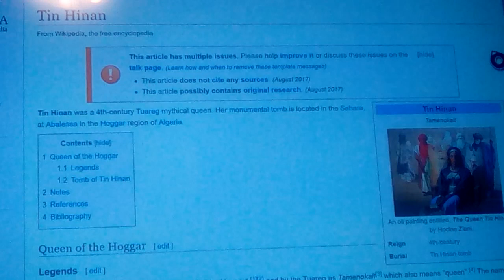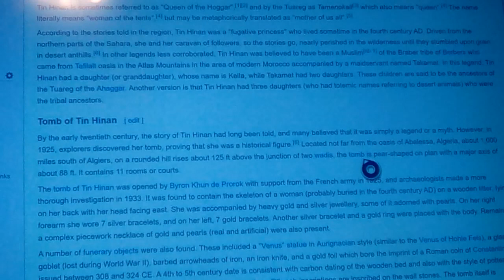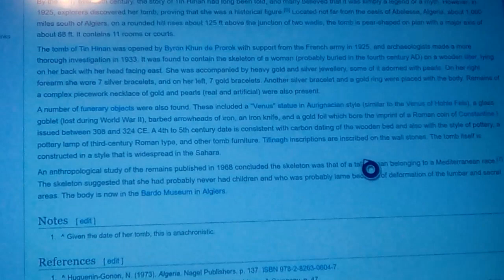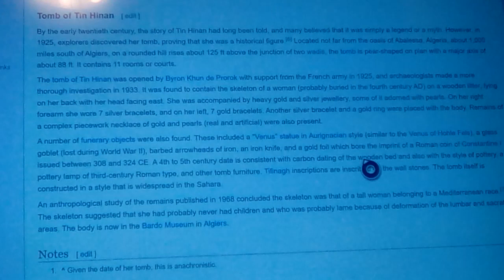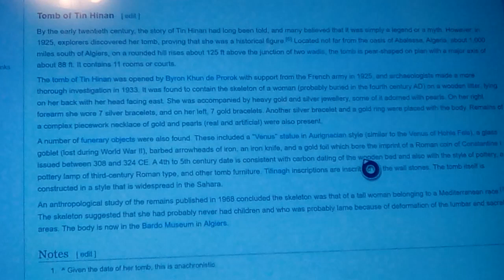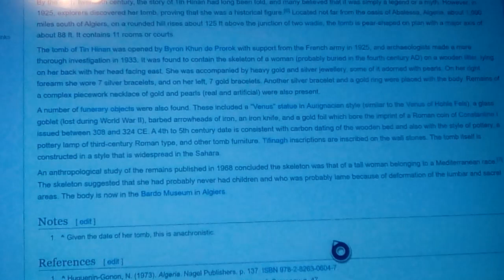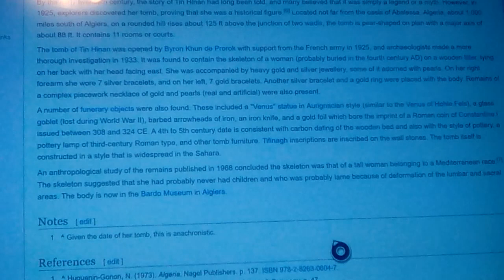Queen Tin Hinan : Founder of Mali 400AD 2018 New info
YQueen Tin Hinan : a Berber \ Taureg Caucasian Princess, said to have been chased into the Desert, barely survived by luck of finding natural growing trains near a Wadi (oasis), and from there Founded Mali, once relegated to myth: her elaborate Tomb was found in 1925 by French archeologists, corroborating much of the Myth from olden time, she did exist, and the Stories are true, later Mansa Mussa: another myth comes from the same spot, saying he became the Richest man ever, but squandered it away with nothing to show for it... This leads many Afrocentric believers to say that he was a Negro.
accredited:
Jump up to:
a b Sorel, Jacqueline (May 9, 2012). "Femmes de l'ombre : Tin-Hinan, reine des Touaregs". Radio France Internationale. Retrieved July 17, 2018.
Jump up to:
a b Briggs, L. Cabot (February 1957). "A Review of the Physical Anthropology of the Sahara and Its Prehistoric Implications". Man. 56: 20–23. JSTOR 2793877.
Jump up
^ Huguenin-Gonon, N. (1973). Algeria. Nagel Publishers. p. 137. ISBN 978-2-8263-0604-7.
Jump up
^ Wellard, James (1965). The Great Sahara. London: Hutchinson & Company. p. 47.
Jump up
^ Glacier, Osire (2016). "Tin Hinana". Femmes politiques au Maroc d'hier à aujourd'hui: La résistance et le pouvoir au féminin (in French). Tarik Editions. ISBN 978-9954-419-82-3.
Jump up to:
a b "The World & I". 2 (4). Washington Times Corporation. 1987. p. 490.
Jump up
^ Camps, Gabriel. L'âge du Tombeau de Tin Hinan, ancêtre des Touareg du Hoggar, "Zephyrus" 25 (1974), pp. 497–516.
Jump up
^ Frawsen, Ulbani Ait; Ukerdis, L'Hocine (2003). "The Origins of Amazigh Women's Power in North Africa: An Historical Overview". Al-Raida (100): 19.
Jump up
^ Lhote, Henri. Alla scoperta del Tassili. B. Arthaud. pp. 180–183.
Jump up to:
a b Sánchez, Jorge García (2016). "Regreso a la tumba de Tin Hinan: nuevas fuentes en torno a las excavaciones de Byron Khun de Prorok en Abalessa (Ahaggar, Argelia)". Cuadernos de Prehistoria y Arqueología (CuPAUAM). 42: 204. [Lhote's] theory lacked foundation (La teoría carecía de fundamento).
Jump up
^ McDougall, James; Scheele, Judith (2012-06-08). Saharan Frontiers: Space and Mobility in Northwest Africa. Indiana University Press. pp. 62–63. ISBN 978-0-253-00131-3. Several hypotheses have been proposed concerning the origins of the [tomb] including that it was part of a Roman outpost fort (which it was not).
Jump up
^ Baistrocchi, M. "eperti romani rinvenuti nella tomba di Tin Hinan and Abalessa". L'Africa Romana. 7 (1): 94, 98.
Jump up
^ Eydoux, Henri Paul (1966). The Buried Past: A Survey of Great Archaeological Discoveries. Praeger. p. 141. Retrieved 4 May 2017.
Jump up
^ Ilahiane, Hsain (2017). Historical Dictionary of the Berbers (Imazighen). Rowman & Littlefield. p. 203. ISBN 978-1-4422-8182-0.